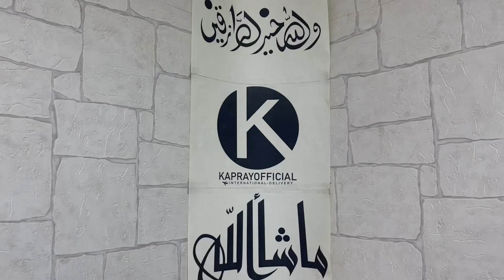Online Shopping Store From KAPRAYOFFICIAL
As you know that (kaprayofficial) is a biggest online shopping store in pakistan. you can buy all type of pakistani dresses design 2022.
In this video i will show you some unique article for women if you like the dress don;t forget to take an screenshot after taking screenshot you can contact us at whatsapp OR other social media platform like facebook, instgaram etc. links are in description box.

_____________________________/ADDRESS\___________________________________

▸Office Location ↴
▸ Office Name | Kapray Official
▸ Office: Liaquatabad C Area 3/16 Near Zaki General Store Ground Floor Karachi, Pakistan
▸ Map: Liaquatabad Rd, c 3/16 C Area Liaquatabad Town, Karachi, Karachi City, Sindh 74600

_____________________________/SOCIAL LINKS\___________________________________